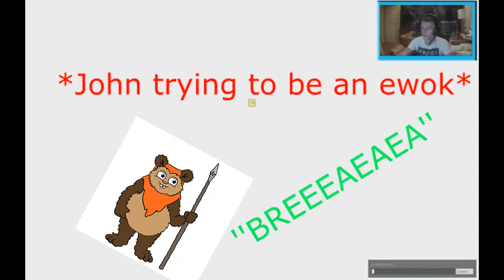Melon Bomber with friends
Having some fun in G-Mod playing the melon bomber mod with John, GazzaTron, Kenyon and Pelzio